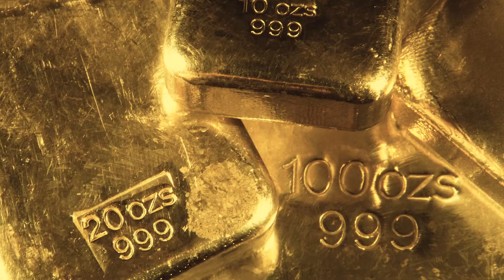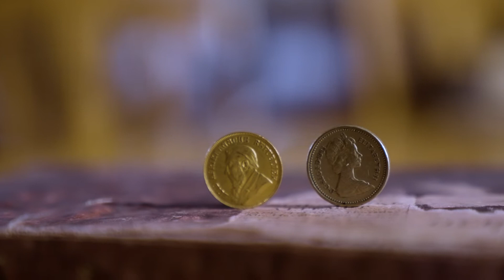The Kruger Millions Mystery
The legend of the missing Kruger millions has enthralled historians and ‘treasure hunters’ for over a hundred years.

It was June 1900 and the British army was on the outskirts of Pretoria. Then President Paul Kruger took measures to hide South Africa’s gold from the British Army. The boxes of coins (estimated to be worth around $200 million and $500 million today), were loaded onto a steam train which was headed for Mozambique, a neighbouring Portuguese colony. But it never arrived.